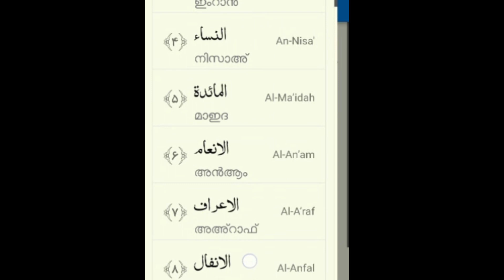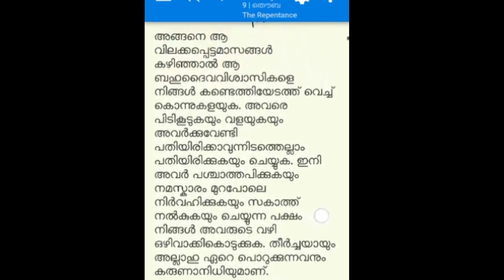അമുസ്ലീങ്ങളെ കൊ- ല്ലാ - ൻ ഖുർആൻ എവിടെ പറഞ്ഞു?സംഘി RV ബാബുവിന് ഇതിലും വലിയ മറുപടിയില്ല ഉസ്താദേ..